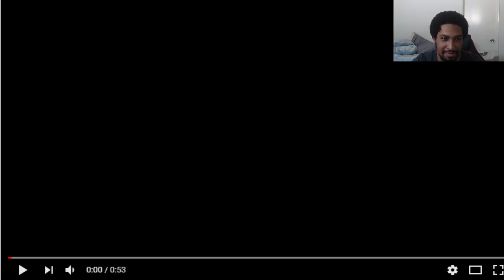Larry Calmly Reacts to Streets of Rage 4 Trailer